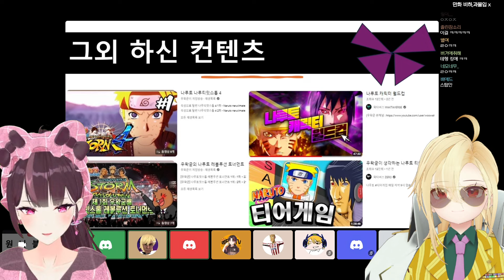나루토에 대한 공격은 징버거와 우왁굳에 대한 공격으로 간주한다.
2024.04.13 / 나루토에 대한 공격은 징버거와 우왁굳에 대한 공격으로 간주한다.